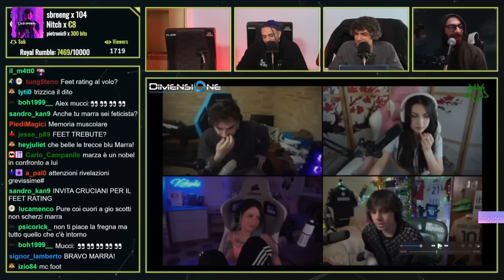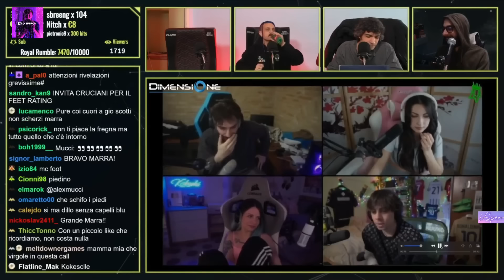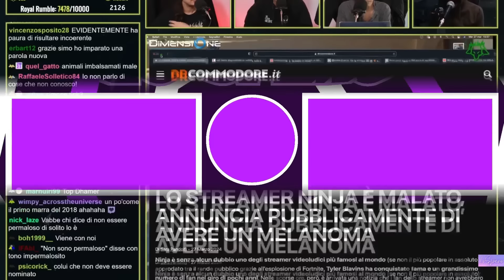IL CERBERO RISPONDE A MANUXO FRENEZY KOKESHI E KASUMI CHE PARLANO DI MR MARRA IN LIVE!